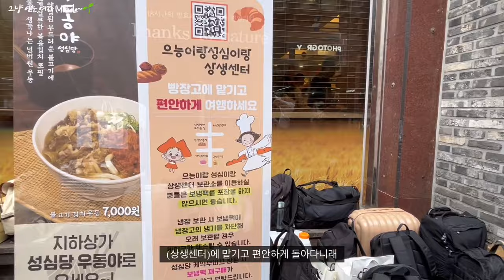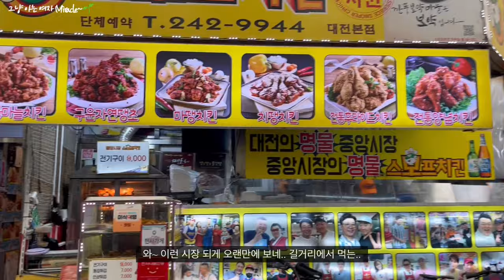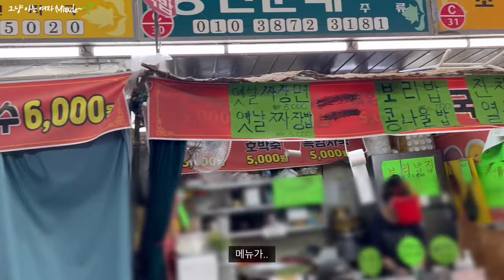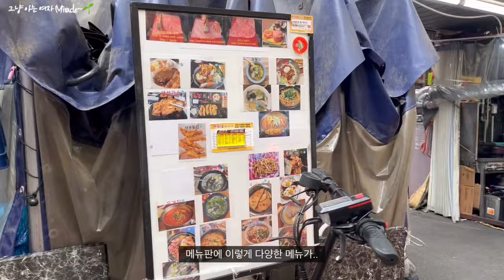우리가 도대체 뭘 먹은거니_대전,나만 어려워?